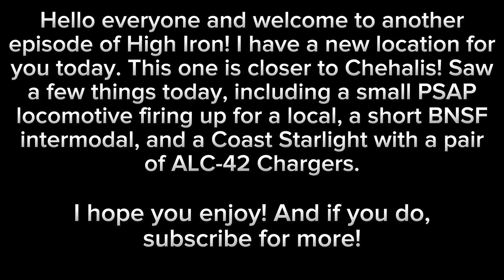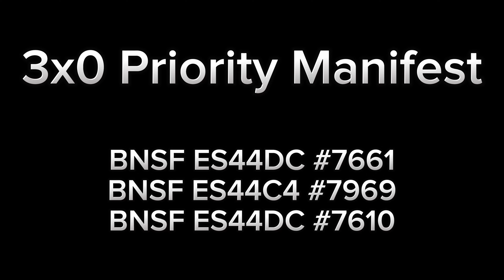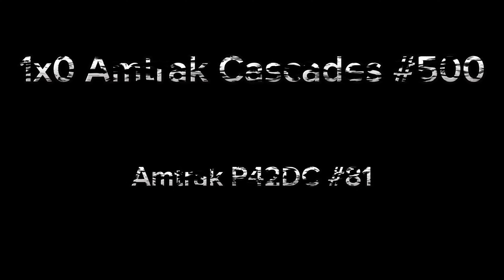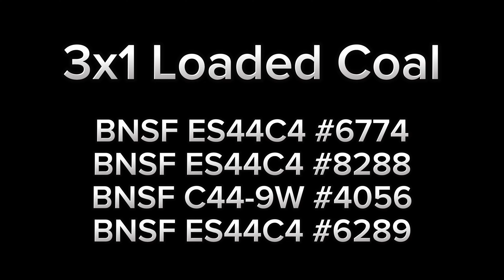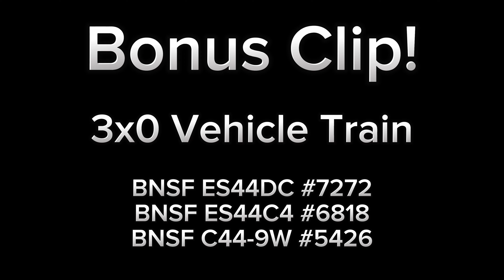High Iron - PSAP Start-Up, Short Intermodal, ALC-42 Duo, and More!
Hello everyone and welcome to another episode of High Iron! Today I have a new location for you, closer to Chehalis! Saw mostly the usual stuff like a short intermodal, an ALC-42 duo on a Coast Starlight, and an old PSAP workhorse starting up at the wye!